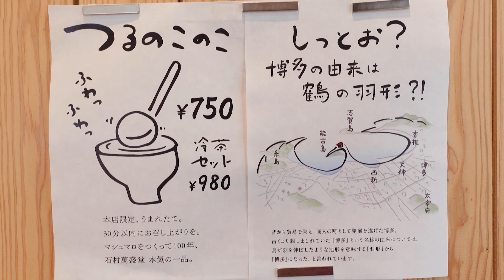新食感 "つるのこのこ" が話題！福岡の老舗和菓子店【石村萬盛堂】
今年の７月にリニューアルオープンした福岡の老舗和菓子店"石村萬盛堂"に行って来た！！

新商品の"つるのこのこ"が今話題！！

ありたんも映えてきたよ(/・ω・)/